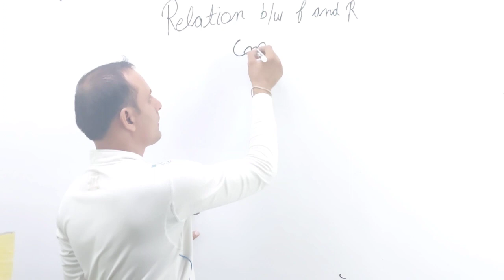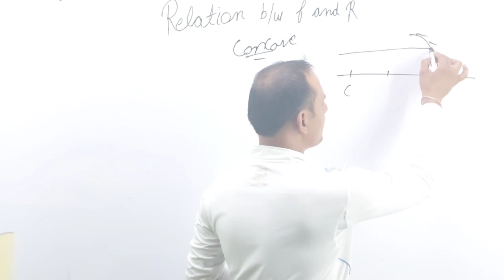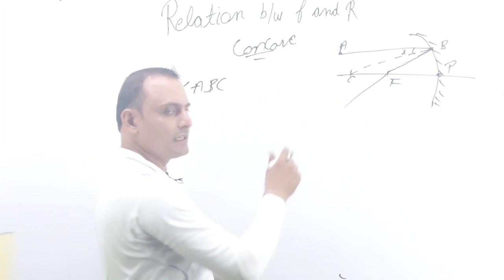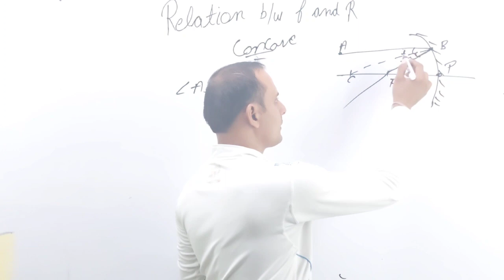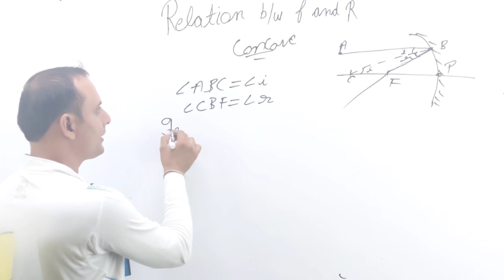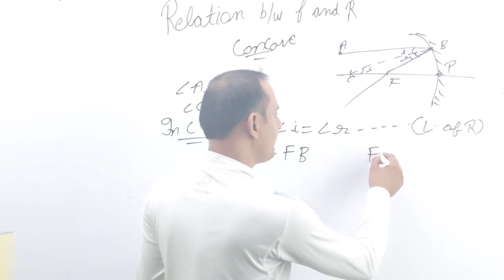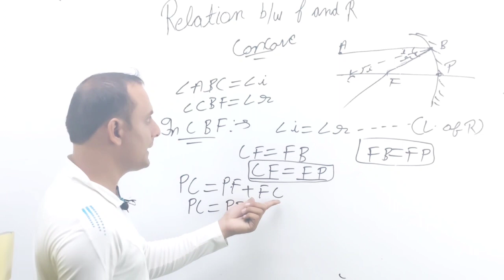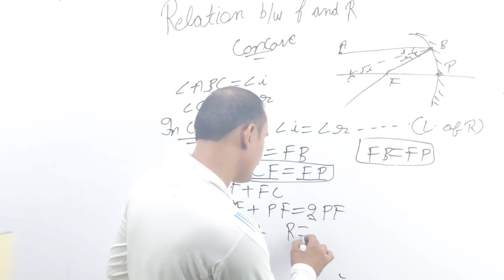Class -12th Optics || Relation between f and R || बहुत simple तरीके से ##########By Pardeep Narwal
AP Brilliant Academy
Maths & science magical tricks
Maths , English & science solutions
Maths work and time solution
CET Maths special classes
Our Most Advanced Courses for Government Exams Preparation
# GS Special, CTET Special
# Hindi Special, SSC JE/DMRC JE/ Rajasthan JE
# Haryana Gk Special, Rajasthan Gk Special, Banking Special